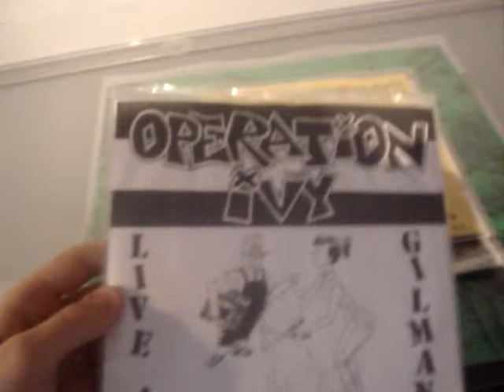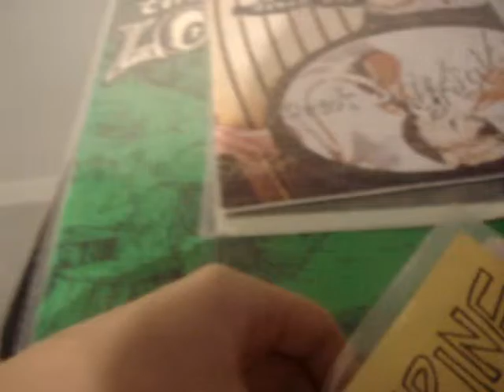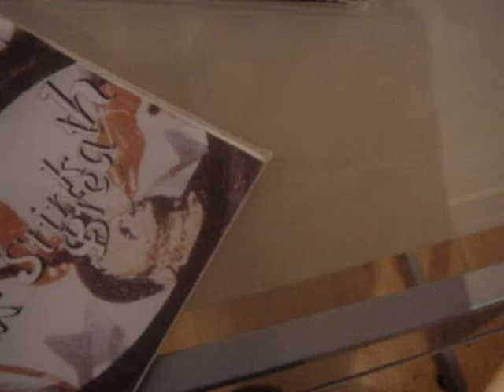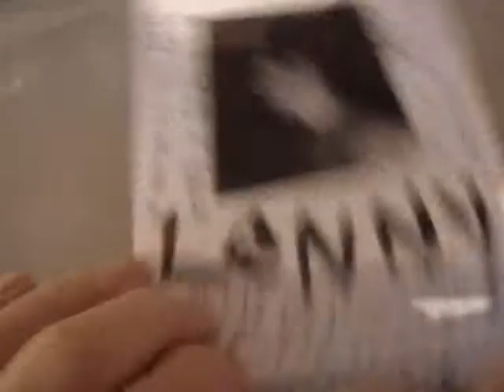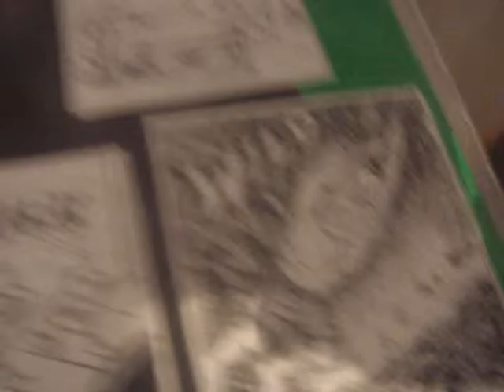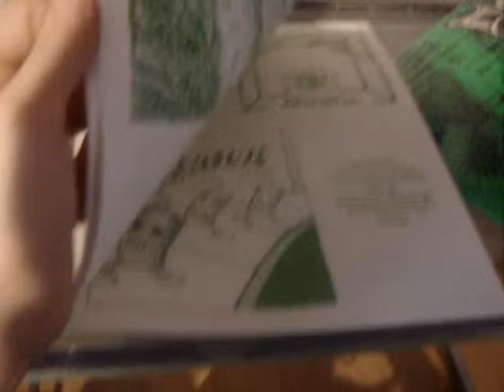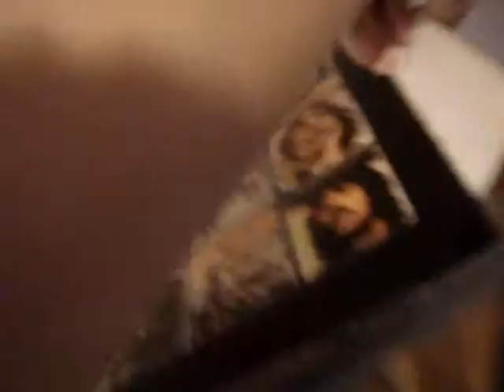COLLECTABLE VINYL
Songs are:

999 - Homicide
Crimpshrine - In My Mind
Isocracy - Rodeo
Lookouts - Generation
Operation Ivy - Sound System
Beatles - Get Back